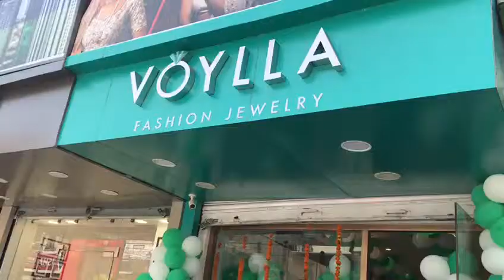Voylla jewellery Showroom Grand Opening Sonepat